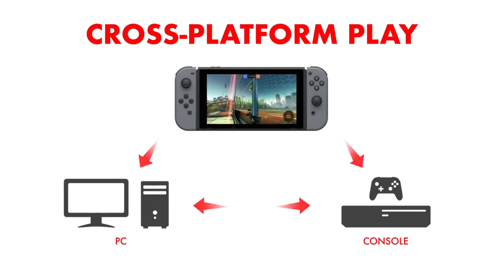10 Best Nintendo Switch Sports Games 2021 | Games Puff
In this video we’ll walk you through 10 Best Nintendo Switch Sports Games 2021

Our channel is about Games. We cover lots of cool stuff such as Best Games, PC Games, and Console Games (Best Playstation Games, Best Xbox Games, Best Switch Games)